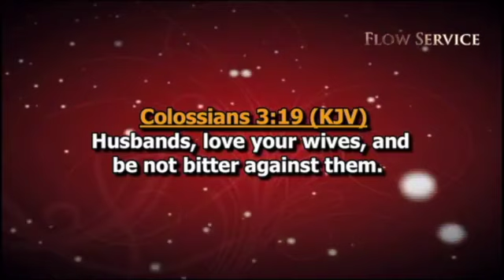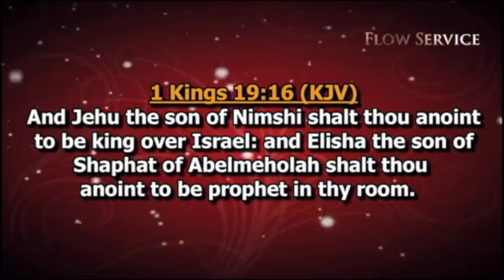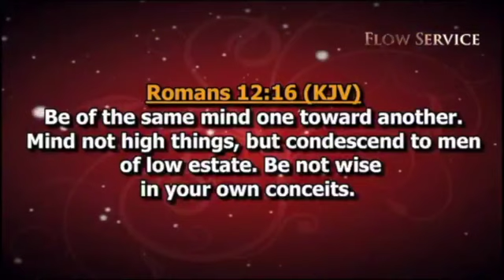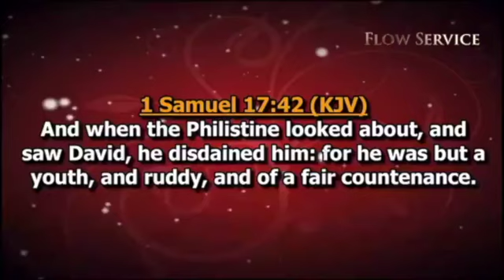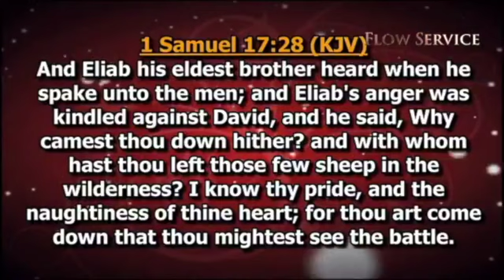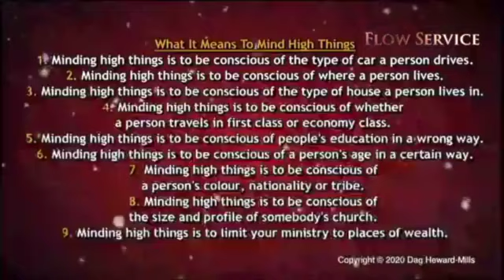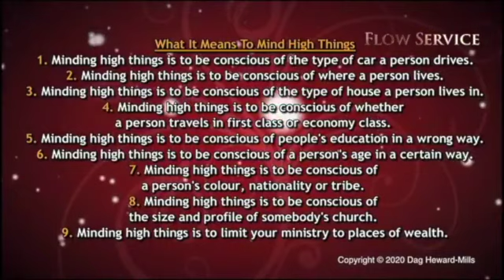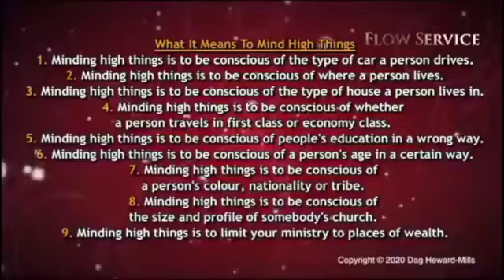Mind Not High Things | FLOW Encounter Service | Jan. 3rd 2021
“Be of the same mind one toward another. Mind not high things, but condescend to men of low estate. Be not wise in your own conceits.”
‭‭Romans‬ ‭12:16‬ ‭